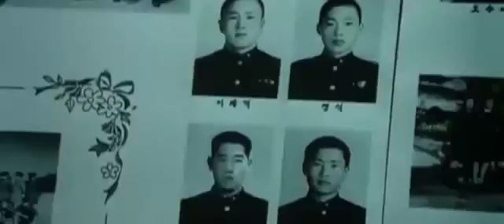OLDBOY Nueva remasterización - Tráiler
DVD y Blu-ray a la venta el 5 de Abril.

Oh Dae-su, un irresponsable padre de familia aficionado al alcohol, es abducido por un misterioso grupo que regenta una prisión clandestina. Tras pasar 15 años encerrado y torturado en una celda sin saber la razón de su cautiverio, un buen día es liberado por sorpresa en plena calle. Perdido en una sociedad que le es totalmente ajena y hostil, transformado en un despojo humano, sin familia, amigos ni trabajo, desde ese momento su objetivo será vengarse de aquél que le robó su vida.